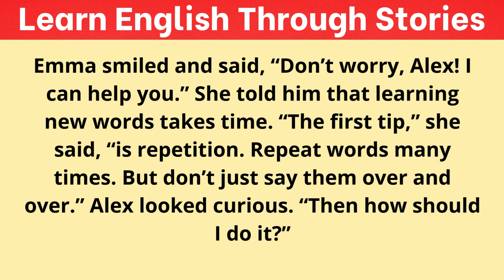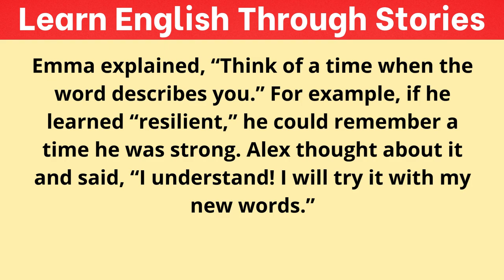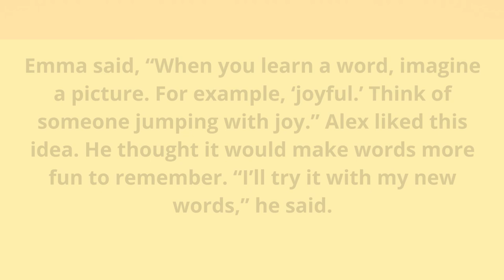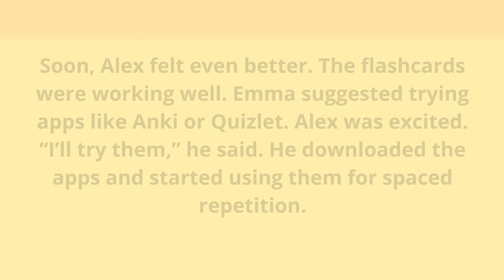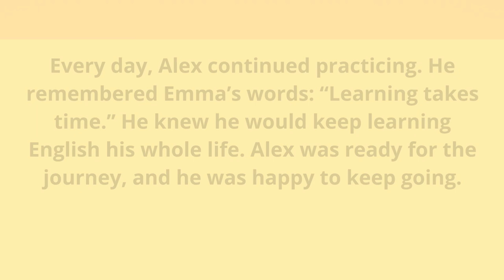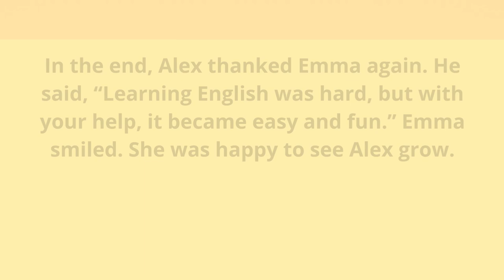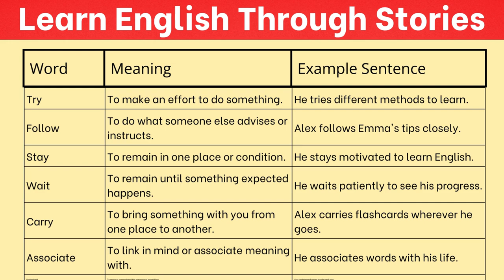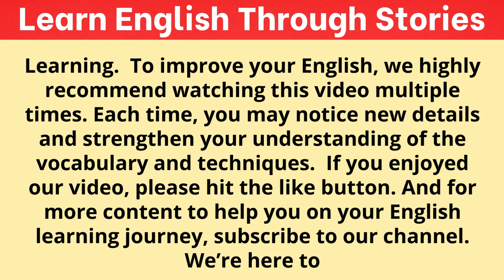Unlock English Vocabulary Secrets! Follow Alex’s Journey to Fluent English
Want to become fluent in English? In this video, an English vocabulary expert shares the top secrets to mastering the language. Follow Alex's journey as he improves his English vocabulary and fluency through fun and practical methods! Whether you're a beginner or looking to polish your English skills, this video is packed with tips and strategies to help you succeed. Start improving your English today and join Alex on this exciting language learning adventure!

This video is part of our 'Learn English Through Story' series, designed to make language learning interactive and enjoyable. We also aim to help you practice English speaking with real-life examples.

Learn English, English Stories, Practicing English Speaking, Vocabulary Building, Language Learning, General Knowledge